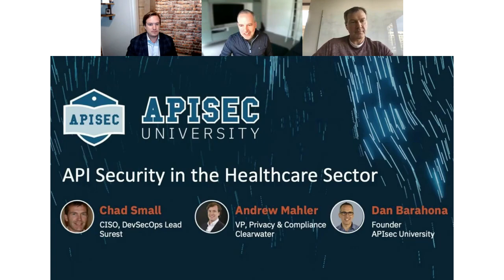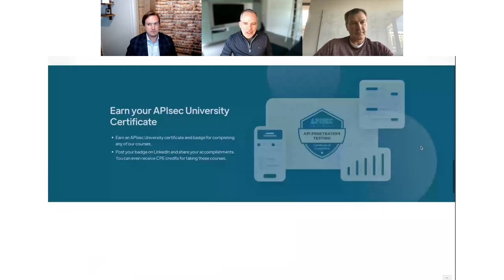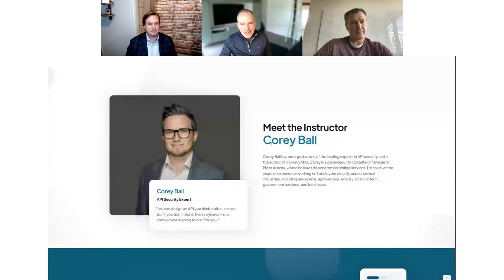API Security in the Healthcare Industry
A discussion on the risks and challenges of APIs in the healthcare industry. This session features experts from Surest and Clearwater for a conversation about the competing demands of data privacy and data interoperability for healthcare organizations.

Chapters
00:00 - Introduction